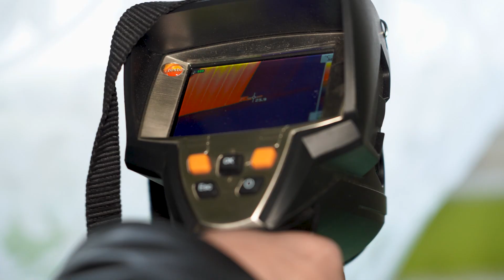День за днем: видеоотчет о работе СГК за 02.02.2023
Главные события компании СГК за прошедшую неделю:

🔹Абаканская ТЭЦ по итогам 2022 года установила новый рекорд выработки электроэнергии, выдав в Единую сеть более 2 миллиардов 650 млн кВт-часов электроэнергии;
🔹 В Красноярске специалисты теплосбытового подразделения проверяют дома на предмет утечек тепла;
🔹 На Томь-Усинской ГРЭС близится к завершению строительство градирни №1. Готовый каркас башни на сегодняшний день обшит на 80%;
🔹 Глава Новосибирского филиала СГК Андрей Аплошкин и директор Новосибирской ТЭЦ-5 Олег Зыков приняли на теплоэлектростанции членов общественного совета при министерстве ЖКХ и энергетики Новосибирской области.